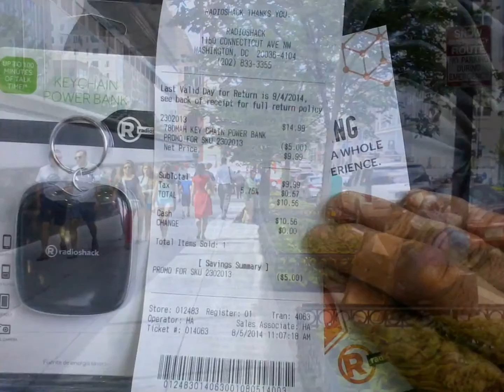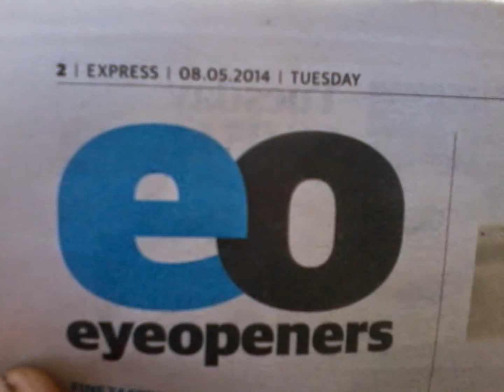My"Aug-04,05-2014" Slideshow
Continuously,u.S.a have tried to give me a burden and headache with south korean type dirty play.
So,I do not trust korean.